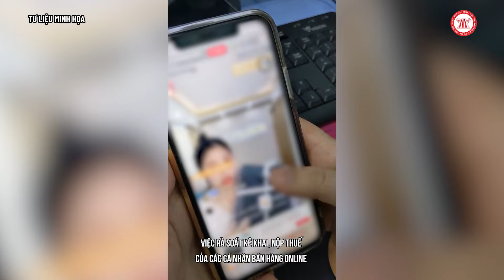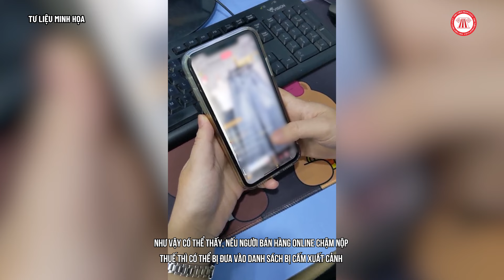Bán hàng online không khai báo thuế bị phạt như thế nào? | THƯ VIỆN PHÁP LUẬT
Đoàn xe hộ tống Tổng thống Nga Putin "khủng" như thế nào?
Nội dung: Thanh Rin
Trình bày: Đức Huy
Dựng hình: Thanh Nhã